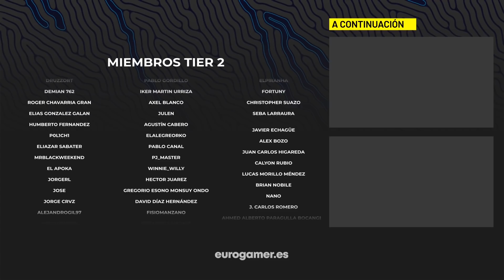10 EXCLUSIVOS de NINTENDO SWITCH que llegarán en 2022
Entre la secuela de The Legend of Zelda: Breath of the Wild (¿Breath of the Wild 2?), Kirby y la Tierra Olvidada, Advance Wars 1+2: Re-boot Camp, Leyendas Pokémon: Arceus o Splatoon 3... ¿puede ser 2022 el mejor año de Nintendo Switch? ¡Descubridlo en nuestro vídeo!